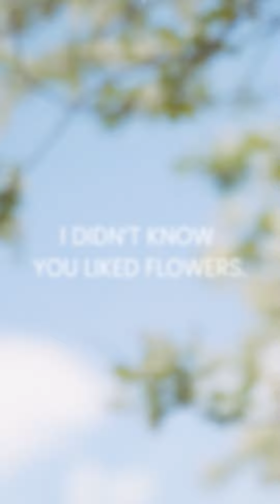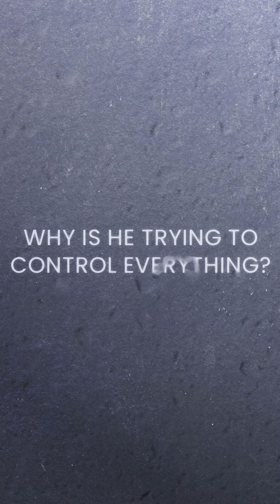[𝐎𝐟𝐟𝐢𝐜𝐢𝐚𝐥 𝐓𝐫𝐚𝐢𝐥𝐞𝐫] A Global Release- 🖤𝗕𝗲𝘆𝗼𝗻𝗱 𝘁𝗵𝗲 𝗠𝗲𝗺𝗼𝗿𝗶𝗲𝘀🖤available on 10/18!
[𝗢𝗳𝗳𝗶𝗰𝗶𝗮𝗹 𝗣𝗩]🖤𝗕𝗲𝘆𝗼𝗻𝗱 𝘁𝗵𝗲 𝗠𝗲𝗺𝗼𝗿𝗶𝗲𝘀🖤 premieres tomorrow on LEZHIN!
How could someone I had just met knows all of my preferences?  ⁠
Is there more to this arranged marriage than I'd have hoped?⁠
What exactly had happened when our eyes first met…?⁠